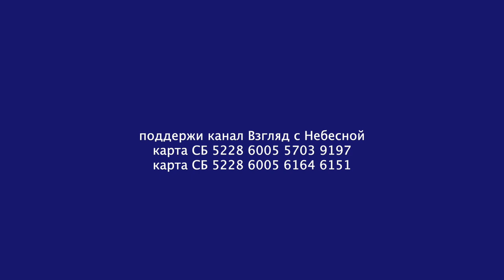Как правильно перейти границу | Альберт Раткин о религиозной эмиграции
На канале Взгляд с Небесной уже была программа в которой гость рассказал о своих приключениях связанных с переходом границы Мексики-США. В новой передаче епископ Альберт Раткин развивает тему. Он говорит о моральном аспекте представителей некоторых российских церквей, чья жизнь не похожа на гонения, но они пытаются выдать ее за таковую идя на сделку с дьяволом.
Вы можете поддержать нас финансово:
YouTube канал ВЗГЛЯД С НЕБЕСНОЙ